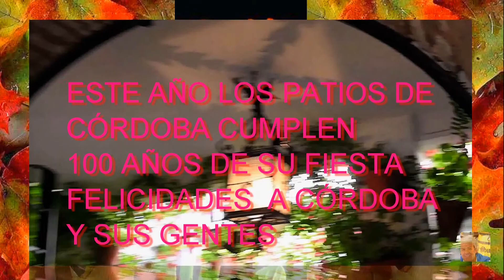100 AÑOS DE FIESTA (CÓRDOBA)1--2021